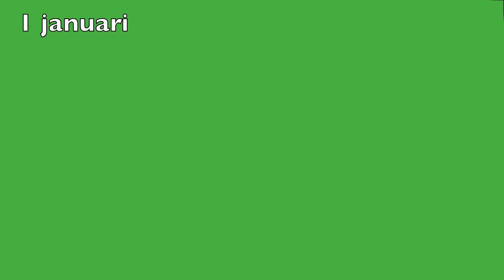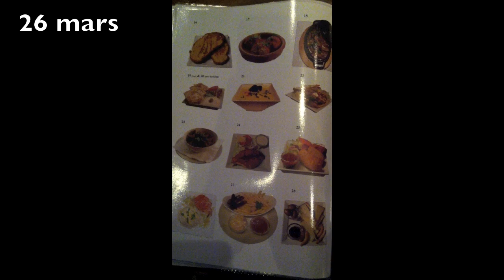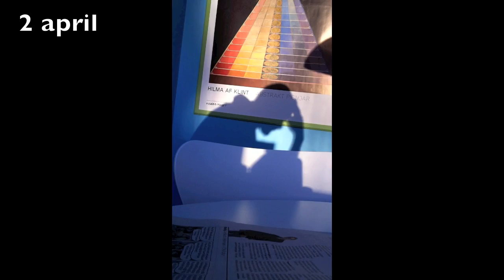Mitt 2013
En egen årskrönika i snabbformat.